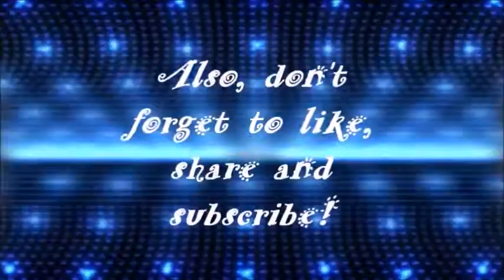Xemina Frost One Piece Attire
Hey, hey everyone! Hope everything is going super awesome sauce for you all! ^_^ As you can see, I got me a intro for my videos! Just a little something to hold me over until I can do a bit better. I'm here bringing you guys a new attire from the seductive snake herself, Xemina! With this attire, I wanted to emphasize on her sex appeal. Ya know, with her being a "sex goddess" and all. Also, I'm kinda going through a phase with fishnets and one piece attires right now, so if you see a lot of my divas with either of those in their attire, it's just me going through a phase, lol. But anyway, how you guys enjoy the attire! And don't worry, I haven't forgotten about my superstars! I still have a good few left to show you guys! Oh, and almost forgot! Don't be expecting frequent uploads now. With me finishing up this school year and stuff, my hands are going to be pretty busy!

If you liked anything about this video, then please give the video a like! Also, please comment any feedback. I love hearing your thoughts! It helps me get better as a creator.

Twitter: @LilTinkerLove Just in case you want to be up to date with future uploads or just see what's going on with me!